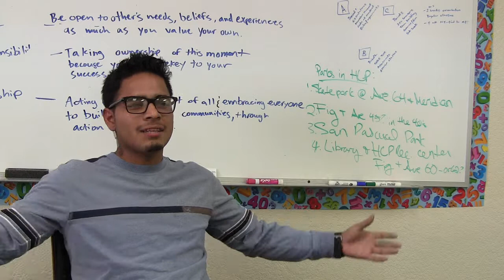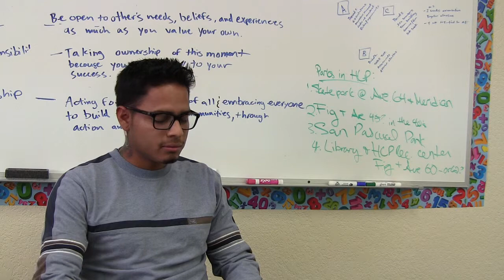YouthBuild Charter: Student Interview With Josue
Josue Gonzalez, a current YouthBuild Charter School of California student at LEAD Inc. in Lincoln Heights shares about what brought him to YouthBuild, what he's learned so far, and how he's changing.